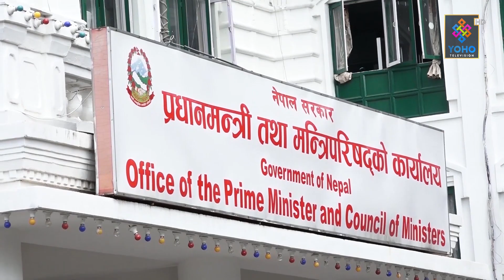केपी ओलीका मन्त्रीहरू ः कोही अनियमिततामा लिप्त, कोही कामै नगरेर गुमनाम ! YOHOREPORT